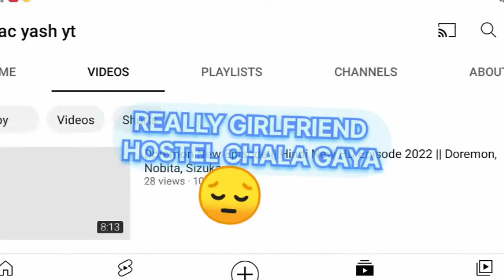Girlfriend Break up 💔 || Chod Diya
Girlfriend Break up 💔 || Chod Diya  || ‎@ac yash yt